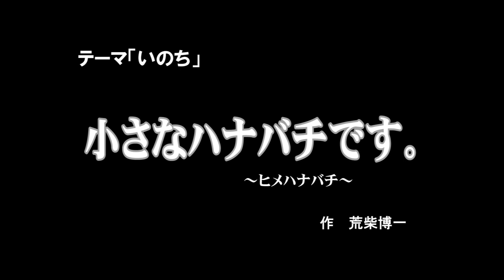30秒の心象風景25161・小さなハナバチです。～ヒメハナバチ～